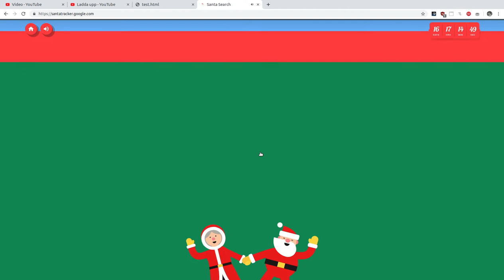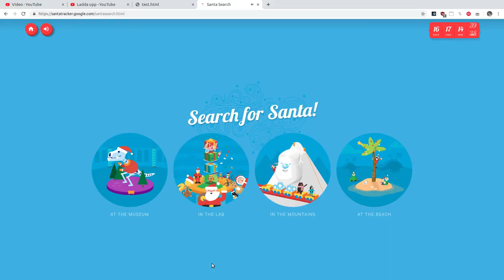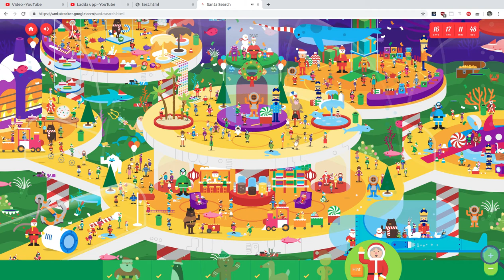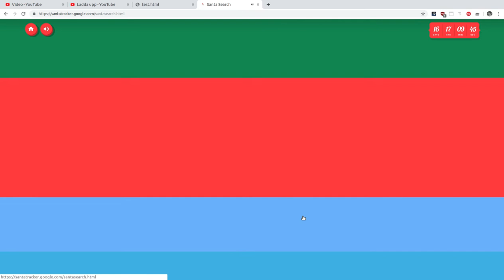Google Santa Tracker 7th December 2019